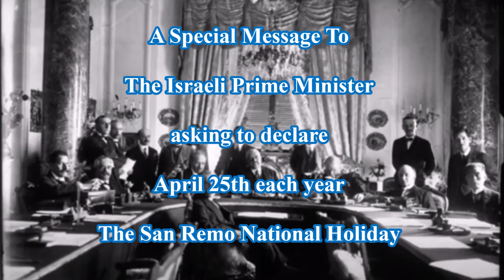A Message to the Prime Minister from CILR Founder and Co-Chair Goldi Steiner